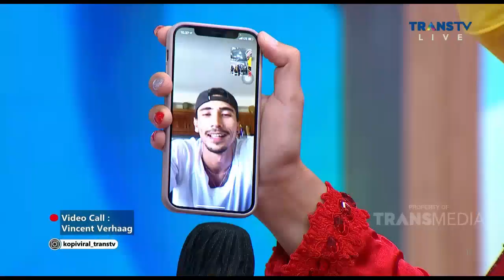JESSICA ISKANDAR Tipenya VINCENT VERHAAG Bukan Sih! | Best Moment KopiViral (29/3/21)